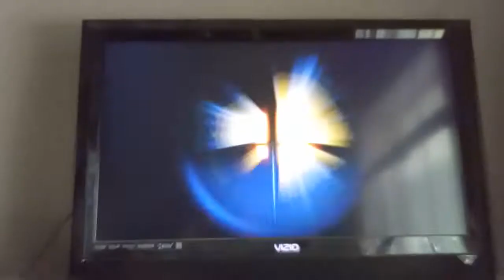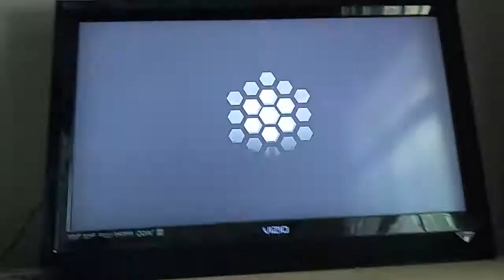Super Smash Bros. Ultimate - B A T T L E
B Present as Banjo and Kazooie
A Represent as Alex
T Represent as Thanos
T Represent as Toon Link
L Represent as Lucina
E Represent as Enderman

Stage: Find Mii

3 Stock Battle